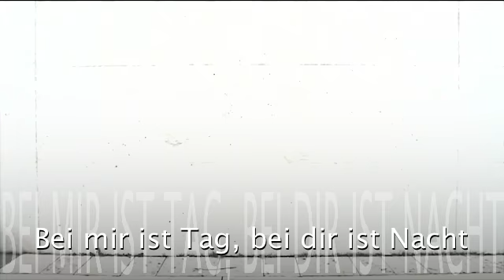Schulfreunde Müller: KiKuKo - Lied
Der neue Song von Schulfreunde Müller

1.     Überall auf dieser Welt
gibt es Kinder; groß und auch mal klein
Sie sind dunkel, hell, dünn oder dick,
und wollen Freunde sein.

Du wohnst in Nord, Süd, Ost und West,
in der Wüste und am blauen Meer,
schläfst in Hütten, Iglus und im Zelt,
Freunde finden ist nicht schwer.

Der KiKuKo-Kulturkoffer, wir haben alles eingepackt.

2. Bei mir ist Tag, bei Dir ist Nacht;
Die Welt, sie ist so riesengroß.
Der Weg ist manchmal ganz schön weit!
Wie finde ich dich bloß?

Guten Morgen und bonne nuit,
Buona notte, jambo und good bye,
welche Sprache Du auch sprichst,
Es ist mir einerlei.

3. Ein Regenbogen ist so bunt,
wie auch wir ganz unterschiedlich sind;
Und deshalb ist die Welt so schön,
das weiß doch jedes Kind.

Wenn wir lachen, sind wir gleich,
da gibt es keinen Unterschied,
Egal, woher und wer wir sind,
wir singen dieses Lied.